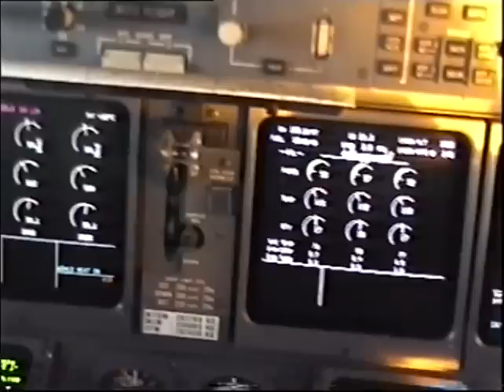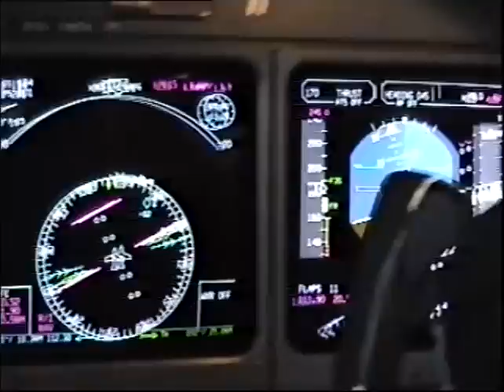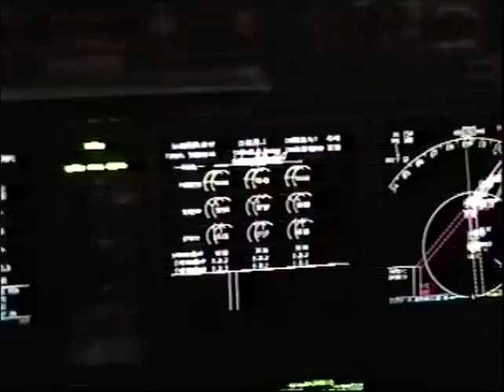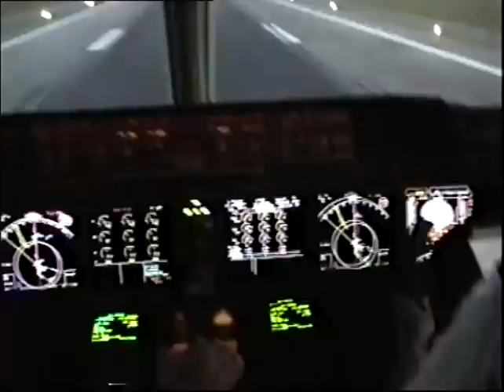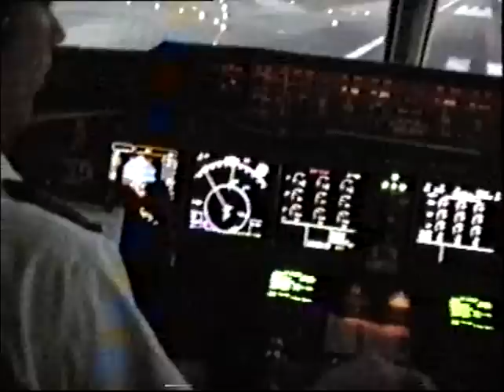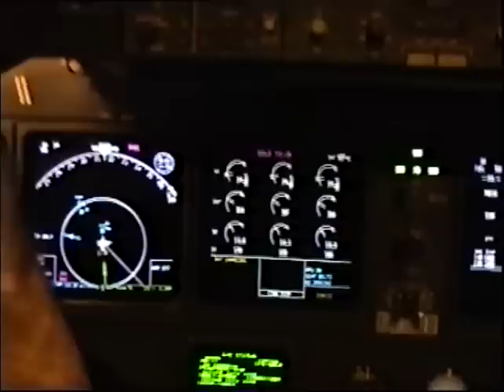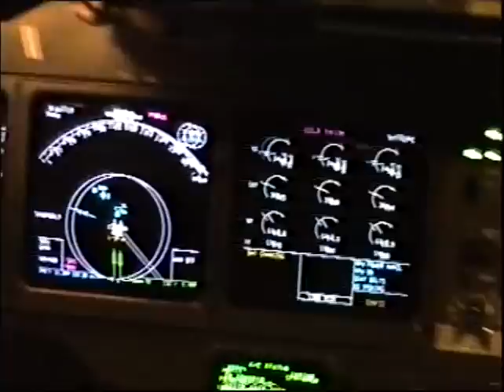Cpt Fulvio Chianese (16 NOV 1942-26 Ago 2022) - Kai Tak ( HKG ) MD11 ALITALIA 1994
Cpt. Fulvio Chianese - Year 1994 - HONG KONG, Kai Tak ( HKG ) approach - MD11 ALITALIA. The HKG Airport was the international airport of Hong Kong from 1925 until 1998. - aviazione civile e storia aeroporto di Gorizia, Italy